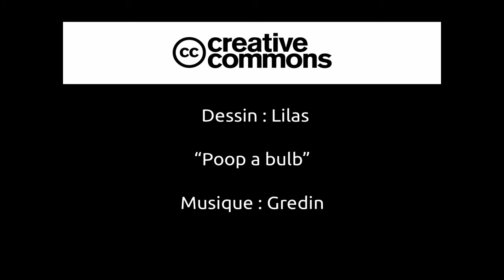Poop a bulb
Béance Tubaire (les Charlatans & fils)